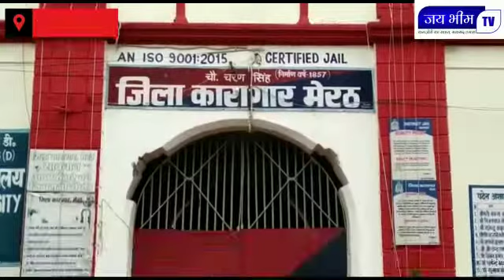Jai Bhim TV : जिला कारागार के कैदी तैयार कर रहे तिरंगा झंडा,मनाएंगे आजादी के अमृत महोत्सव का जश्न !!